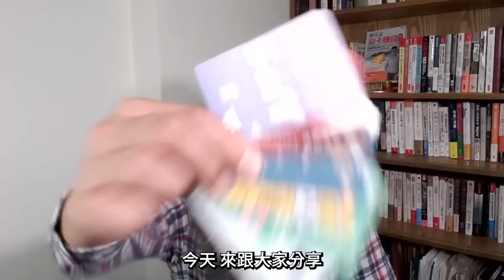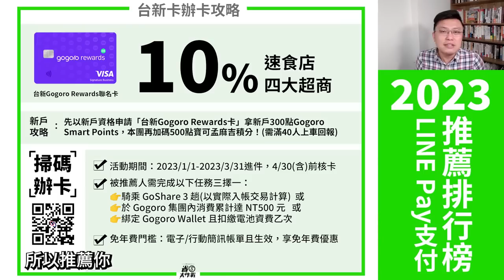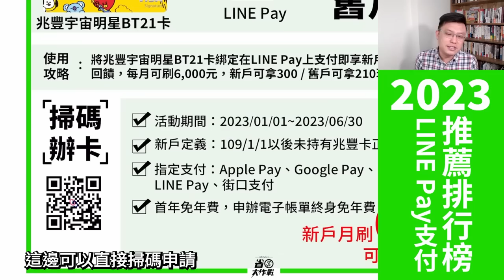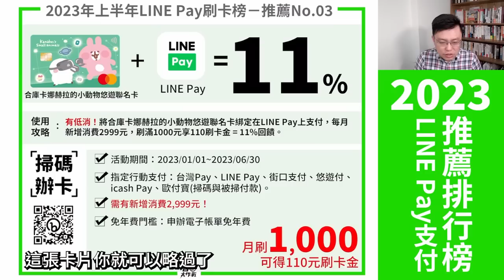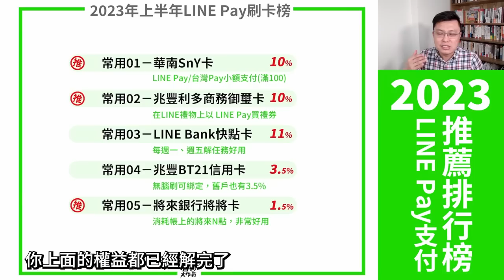綁定LINE Pay支付刷卡排行榜！2023上半年就用這幾張：台中銀MySense/LINEBank快點卡/合庫卡娜赫拉/兆豐利多卡/華南SnY卡/兆豐BT21/陽信JCB/合庫i享樂/台新@GOGO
國民行動支支付LINE Pay人人有，但你還在傻傻用中信LINE Pay卡？這種1%渣卡爛回饋我不屑用！拜託你，要用就用至少3.8%起跳的卡片，本影片你一覽寶可孟精心整理的10大高%信用卡，趕快辦下來刷卡，筆筆都享高額回饋。

00:00 節目開始
00:07 LINE Pay支付排行榜揭曉
00:18 推薦第10名：台新@GOGO卡
01:14 推薦第09名：遠東信用卡
01:34 推薦第08名：合庫i享樂生活卡
01:55 推薦第07名：陽信JCB卡
02:18 推薦第06名：兆豐BT21信用卡
03:05 推薦第05名：華南SnY信用卡
03:52 推薦第04名：兆豐利多御璽卡
04:13 推薦第03名：合庫卡娜赫拉卡
04:38 推薦第02名：LINE Bank快點卡
05:30 推薦第01名：台中銀行MySense悠遊御璽卡
06:00 寶可孟都用哪些卡綁定LINE Pay？
06:43 寶可孟推薦將來銀行將將卡
07:05 結論